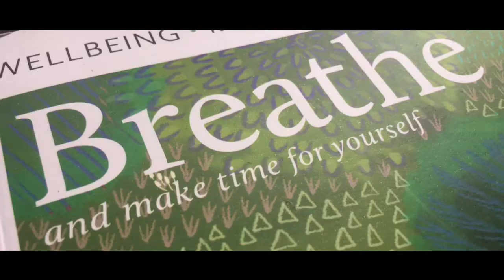FILL THE WORLD WITH COLOUR